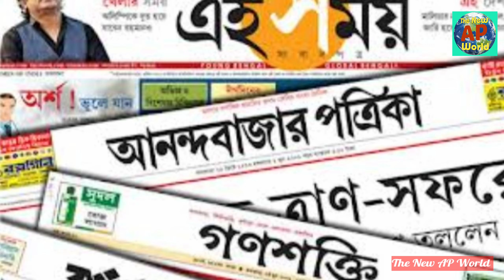Prosenjit Chatterjee | Mr. Industry | নিজের সম্পর্কে কি বললেন বুম্বাদা |FAFDA | Kolkata | Bumbada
Prosenjit Chatterjee | Mr. Industry | নিজের সম্পর্কে কি বললেন বুম্বাদা |FAFDA  | Kolkata | Bumbada @thenewapworld